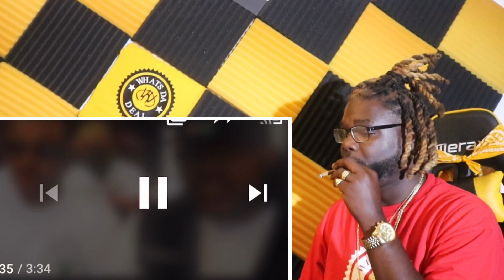DriiKS // OutLoc DaDon “CELEBRATE” Reaction